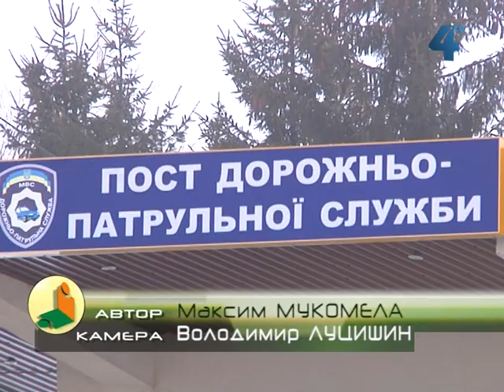Авто, які найчастіше крадуть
"Лексус", "Волга" та "Славута" - марки автівок, які цього року користуються попитом у автомобільних злодіїв на Тернопільщині. Ввечері, 13 лютого, мешканець села Мишковичі Тернопільського району помітив пропажу своєї машини. Працівники державтоінспекції того ж вечора виявили та затримали водія і пасажирів, які незаконно заволоділи чужим авто.